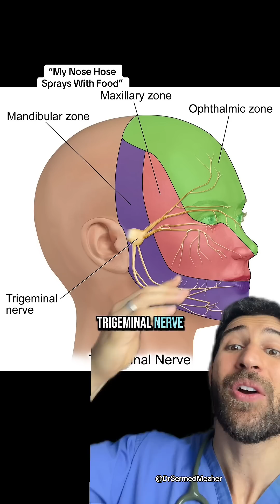“Something About Your Body I Bet You Didn’t Know”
Gustatory rhinitis is a condition where eating triggers runny nose, sneezing, or nasal congestion, even though it’s not caused by an allergy. This happens due to overactive nerve responses in the nasal passages, specifically the autonomic nervous system, which controls involuntary functions like saliva production and digestion.

Common triggers include spicy or hot foods, such as chili peppers, wasabi, and even hot soup, as they stimulate nerve receptors that can cause the nasal glands to produce excess mucus. However, some people experience gustatory rhinitis with non-spicy foods as well, particularly alcohol or very cold foods.

The condition is more common in older adults and people with underlying nasal issues, like chronic rhinitis. While not dangerous, it can be annoying, and treatments typically involve avoiding triggers or using nasal sprays to manage symptoms.